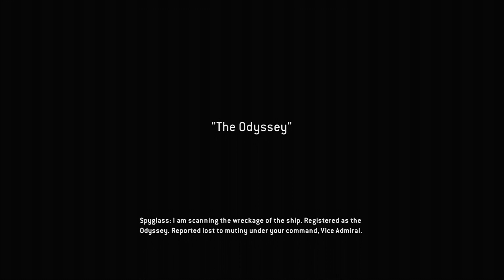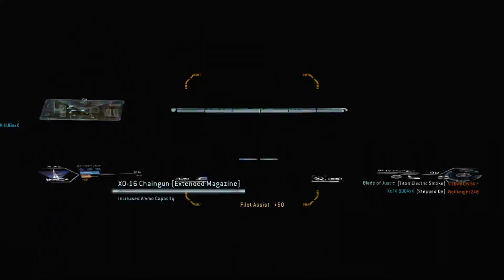Titanfall: The Plot Thickens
But it never quickens